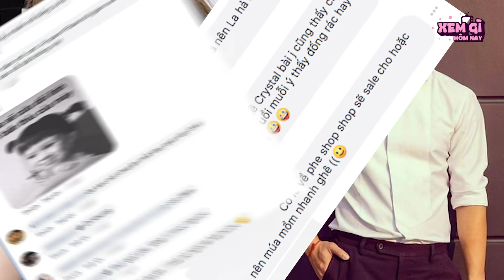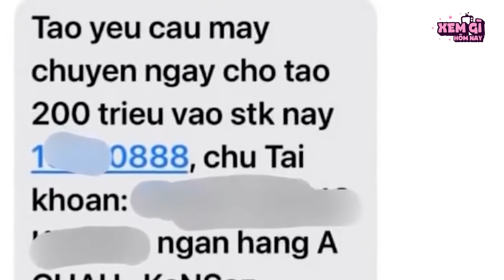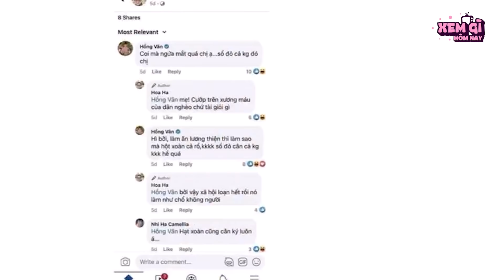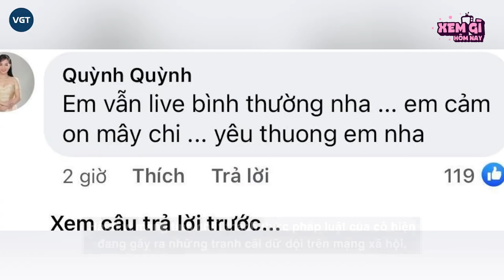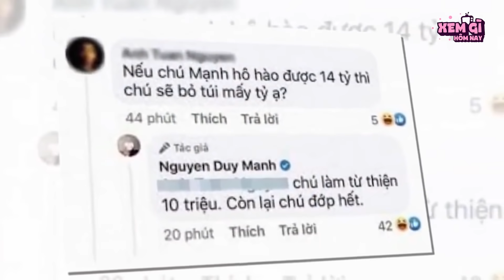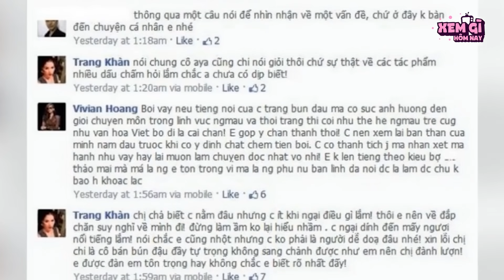Điểm danh NGHỆ SĨ VIỆT và những lần "ĐỐP CHÁT" với KHÁN GIẢ trong 10 năm qua | Xem Gì Hôm Nay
Video dưới dạng tổng hợp tin tức từ các nguồn tin trên mạng. Video đưa tin tức sự kiện dưới góc nhìn giải trí. Cùng nhìn lại và điểm danh những nghệ sĩ và khán giả mâu thuẫn với nhau,